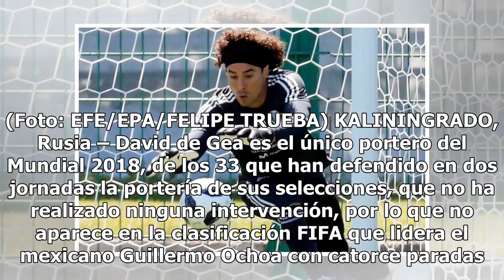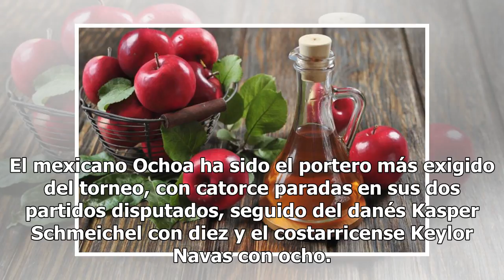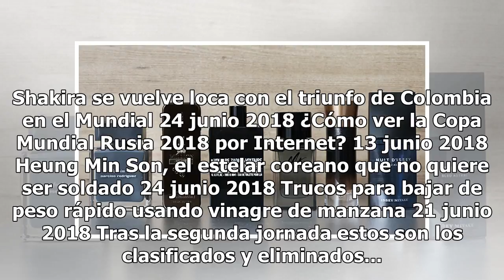Ochoa es el portero más activo del Mundial ¿Quién no ha hecho ni una atajada?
El arquero mexicano Guillermo Ochoa es hasta ahora el más exigido en Rusia 2018. (Foto: EFE/EPA/FELIPE TRUEBA) KALININGRADO, Rusia – David de Gea es el único portero del Mundial 2018, de los 33 que han defendido en dos jornadas la portería de sus selecciones, que no ha realizado ninguna intervención...